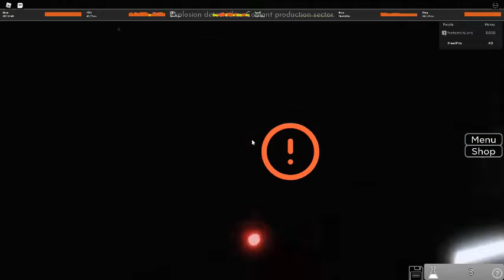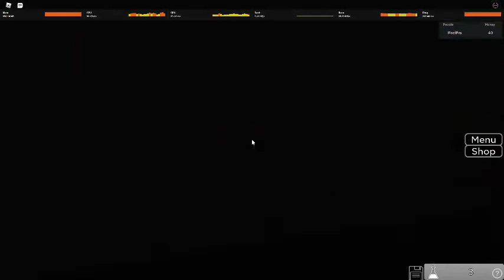BGX 2 Volton Corp Reactor Core Testing Meltdown